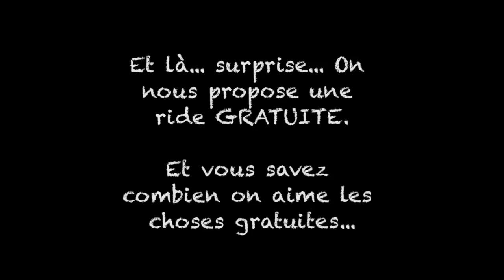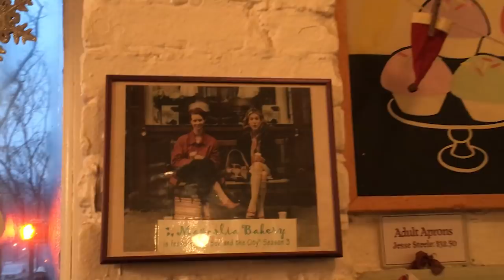VLOGMAS 17 - DES TRUCS GRATUITS !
Suivez nos aventures dans notre deuxième journée à NY!

ESHOP DE VÊTEMENTS (-30% en ce moment avec le code "SURPRISE")

► CARLA carlarosa7
► LOUISIANE louisiane13